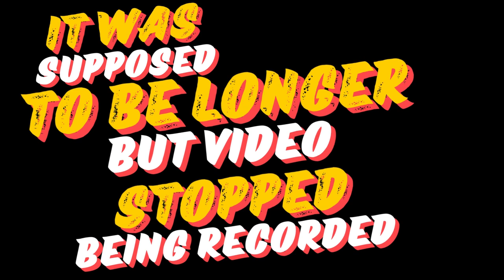alonefancy Gives INSANE Build ORDER -- --aoe2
THIS VIDEO IS NOT ENDORSED BY MICROSOFT.
GAME: AOE 2; MOD:ageofempiresii